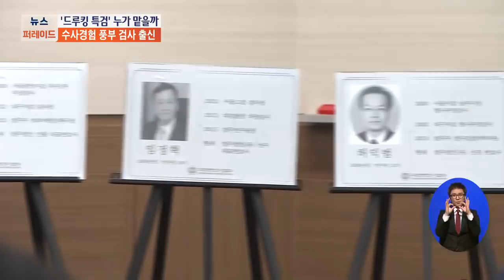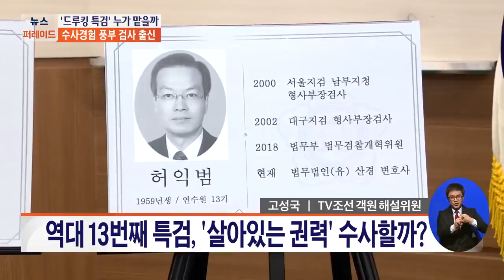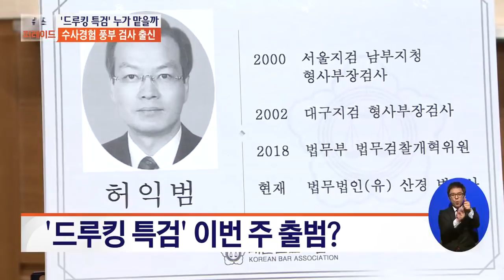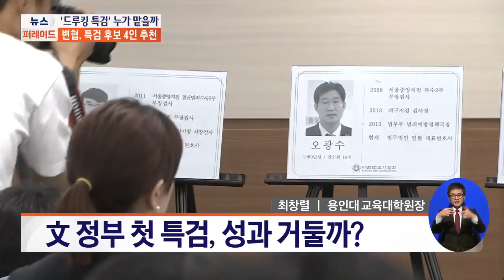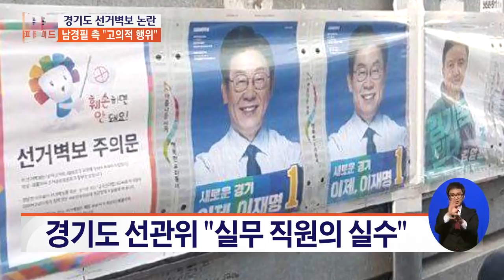역대 13번째 특검, '살아있는 권력' 수사할까?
계속해서 정치권 소식 짚어보겠습니다. 고성국 박사, 최창렬 용인대 교수, 소종섭 전 시사저널 편집국장 나와 계십니다.

Q. 역대 13번째 특검, '살아있는 권력' 수사할까?
Q. 9일 안에 '드루킹 특검' 체제 출범 전망

Q. 김경수·김태호, TV 광고에 담긴 전략은?
Q. 서울시장 후보들, 유세 일정 미루고 용산行